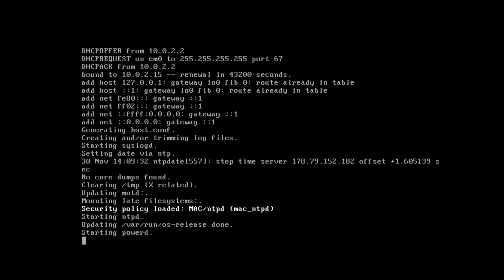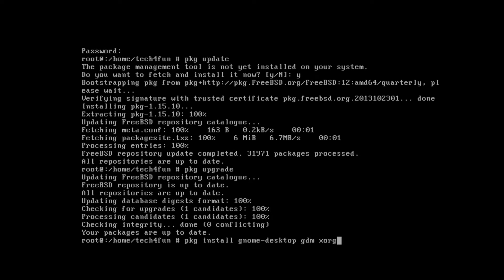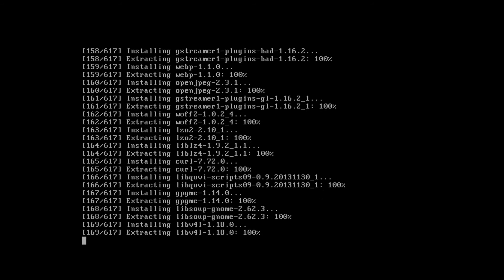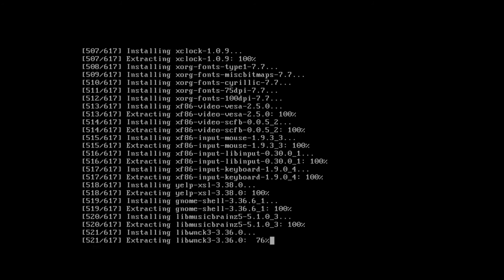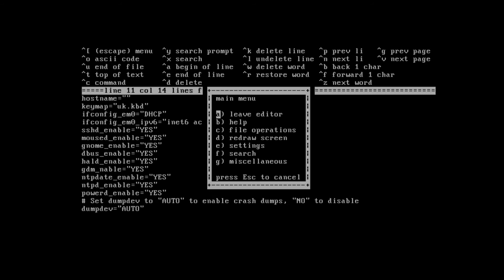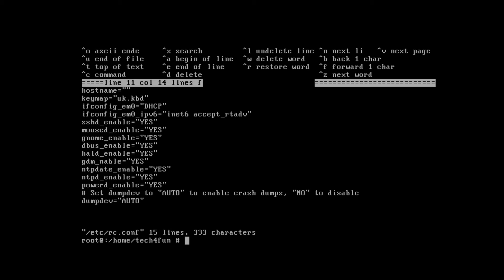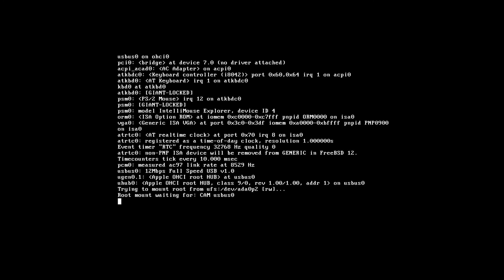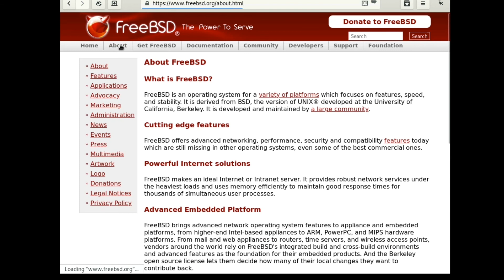Installation of gnome3 on freebsd 12.2